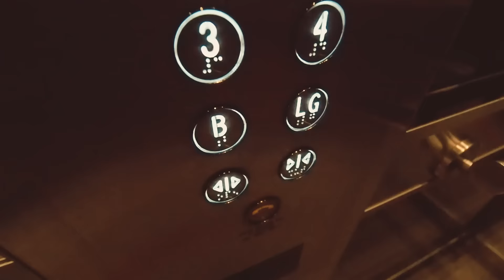THE BEST VEGAN BREAKFAST IN SYDNEY - VLOG 037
CONTACT & MAILBAG

Mailing address:

Surry Hills
New South Wales
2010
AUSTRALIA